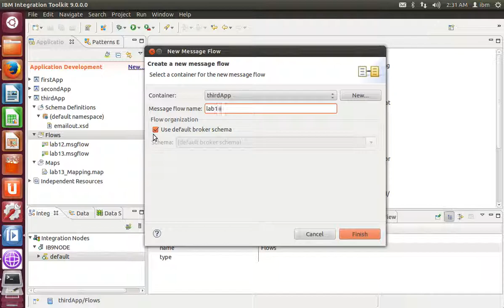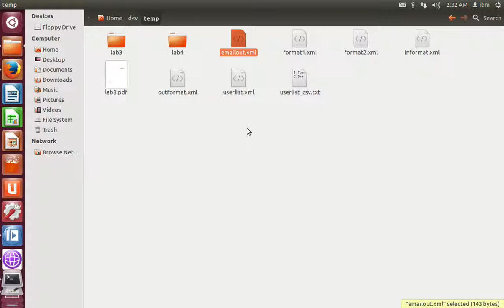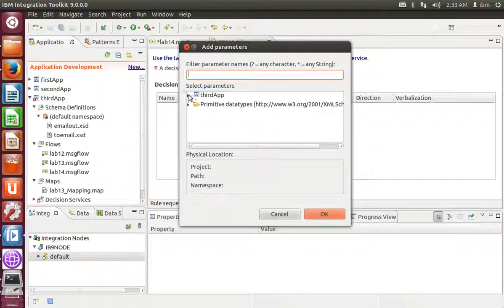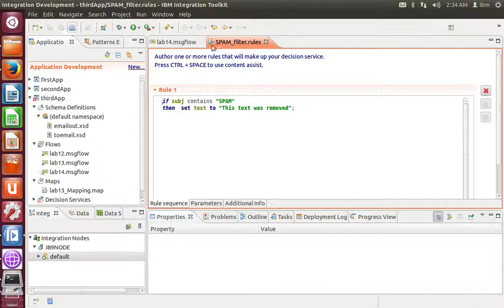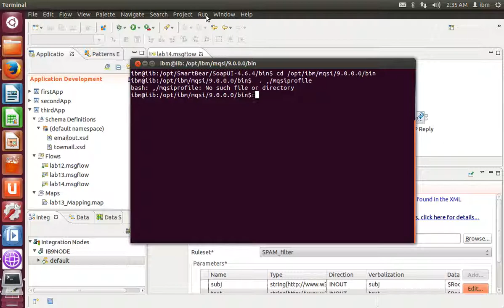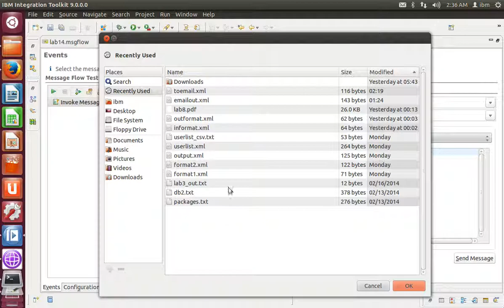IBM Integration Bus V9 practice seminar (RUS). Lab 14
Это видео является частью практического семинара по IBM Integration Bus V9.

Цель лабораторной работы: Познакомиться с компонентом продукта IBM Operational Decision Manager (ODM) в интеграционной шине. Написать и выполнить простое правило.

Задача: Создать поток с использованием decision service, который будет проверять заголовок на предмет наличия слова SPAM и заменять тело при его наличии.

Время выполнения:  15 минут